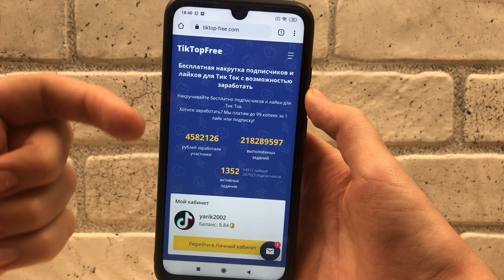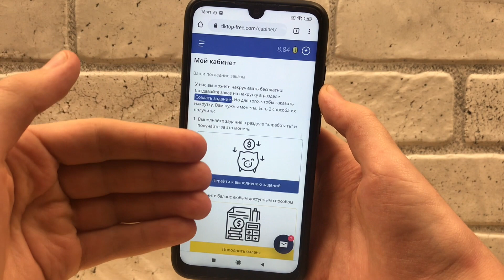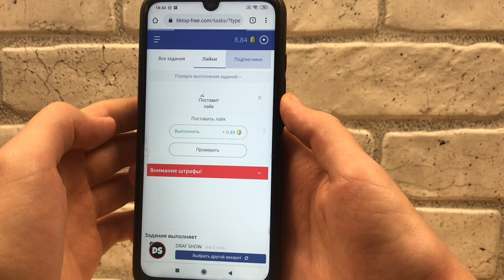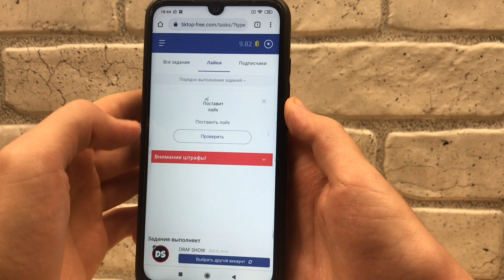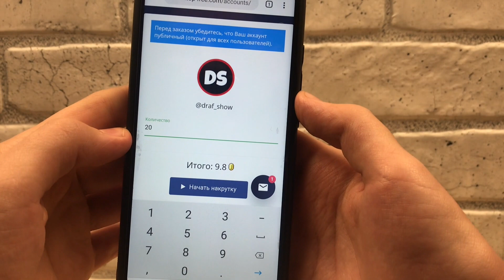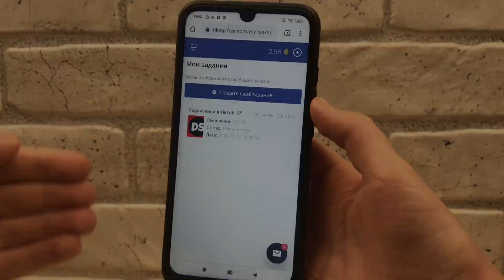КАК НАКРУТИТЬ ПОДПИСЧИКОВ В ТИК ТОК 2020 | 100% РЕАЛЬНЫЕ ЖИВЫЕ ПОДПИСЧИКИ БЕСПЛАТНО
Ссылка на сайты в комментарии.

Адрес для отправки писем и посылок:
Украина, город Славянск, абонентский ящик №24
Индекс: 84122
Кому: Ярослав Цветной
P.S: Номер телефона для отправки не нужен